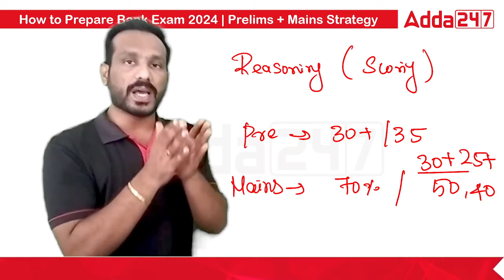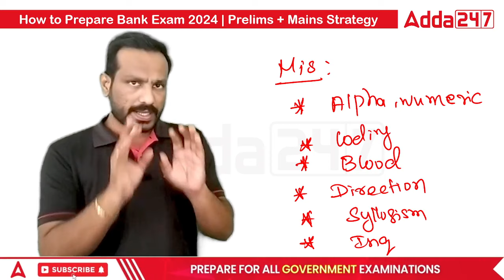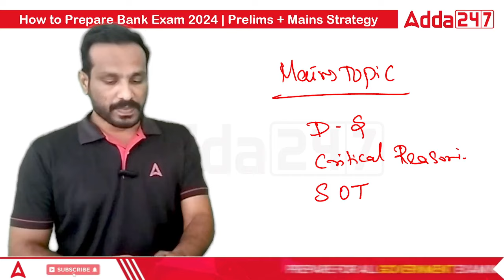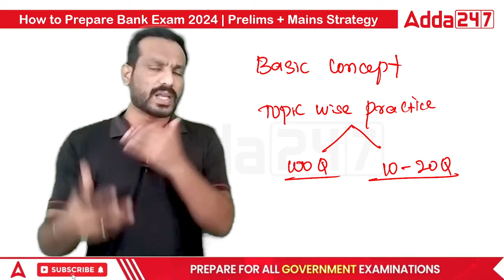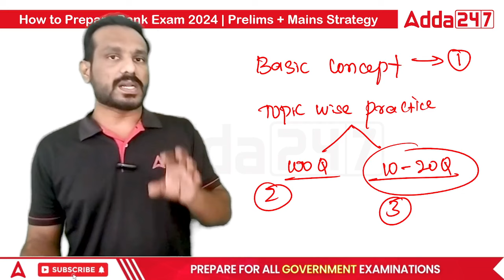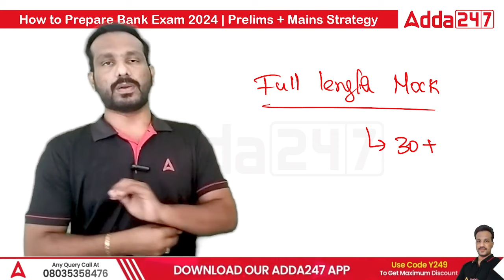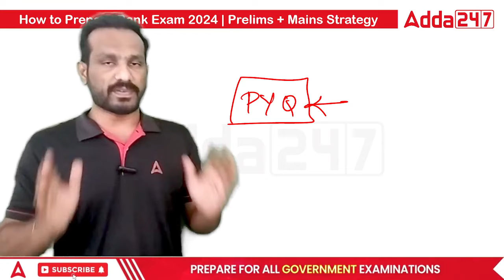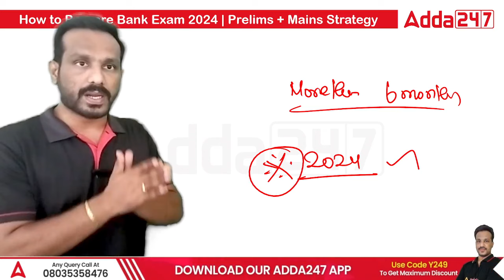How To Prepare Reasoning For Banking Exam In Tamil | Pre And Mains Reasoning | Adda247 Tamil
In this video, we are discussing How To Prepare Reasoning For Banking Exam In Tamil. We discuss  Pre And Mains Reasoning Preparation Strategy For Bank Exam 2023. We also give you tips and tricks to prepare reasoning for Banking Exam 2023.

November Batches

Recorded Classes